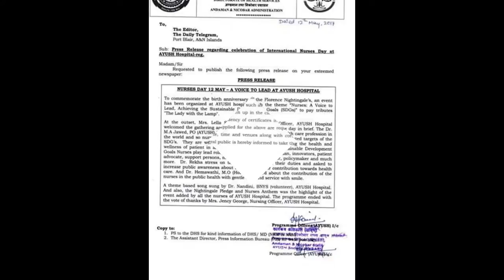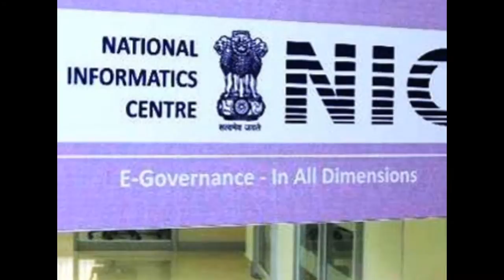SlideShow-Hon’ble RastrapathyJi @ Memorial Lecture- present- Achievement-Awards–attendsCelebrations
Hon'ble President of India, Hon'ble Shri Pranab Mukherjee during First Bhairon Singh Shekhawat Memorial Lecture and present the First Bhairon Singh Shekhawat Life Time Achievement Honour in Public Service to Shri Pawan Kumar Chamling, Chief Minister of Sikkim at Jaipur, Rajasthan on May 15, 2017 - thanking Hon'ble RastrapathyJi
Hon’ble  President of India,Hon’ble  Shri Pranab Mukherjee attended the Essel Group’s 90 years celebrations as the Chief Guest in New Delhi on May 14, 2017 - thanking Hon'ble RastrapathyJi –
Hon’ble  PRESIDENT ATTENDS 90 YEARS CELEBRATIONS OF ESSEL GROUP
Hon’ble President of India, Shri Pranab Mukherjee attended the Essel Group’s 90 years celebrations as the Chief Guest in New Delhi  on May 14, 2017
Speaking on the occasion, Hon’ble  President congratulated Essel group on completion of its 90 years and on the launch of new initiatives such as WION-World is One News, Sarthi- an initiative of becoming a bridge between the government and masses and DSC Foundation. He appreciated the spirit of the celebrations i.e. ‘Young at 90'. He said that one should always remain young and look at issues with fresh new perspectives. He said that unlike 90 years ago, the situation in the world is very different today. Information Technology and communication has brought about major changes. Although technology always has a disruptive impact but if society is ready to accept challenges, it can utilize it well. He said that thanks to our ingenuity and ability we have absorbed and advanced technology.
Hon’ble President said that media has a far reaching impact and influence on people. Today indeed the world is one. He said that while facts and news remain one, views may be different. It is important to maintain objectivity and truthfulness in news. Media must take note of the positive things taking place in day to day life. Speaking about such positive things he mentioned that during the Annual National Innovation Festival at Rashtrapati Bhavan many young innovators display solutions to daily problems of life.
The President said that in the next ten years the Essel Group would be organizing its centenary celebrations. He said that they should remain young even at 100, remain young forever. - thanking Hon'ble RastrapathyJi –
Joined Essel Group’s 90th year celebrations. Congratulated the group for their various achievements in the world of business. –thanking MoI&B
Lauded Dr. Subhash Chandra & Essel Group for their emphasis on social entrepreneurship. thanking MoI&B
Mothers are a blessing.
Priscilla, I'm grateful for all you do to raise Max and all you will do for our new daughter on her way. I'm grateful to my mother for raising me with love and to all mothers out there for the important and challenging work you do every single day to make your family and the whole world a little bit better. — with Priscilla Chan and Max.
NHP Health Directory Services Mobile App gives you detailed information about blood banks across India. NHPIndia SwasthaBharat - LONG LIVE !!! GOD BLESS SDE and other team Works -LIMITED SPACE - FULL TEXT and PHOTOS availabale @ FB pages and other sites !!!